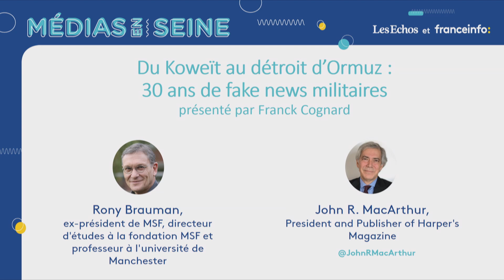Du Koweït au détroit d'Ormuz : 30 ans de fake news militaires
Avec Rony Brauman, ex-président de MSF, directeur d’études à la fondation MSF et professeur à l’université de Manchester et John R. MacArthur, President and Publisher of Harper’s Magazine

Médias en Seine - Auditorium / mardi 8 octobre 2019